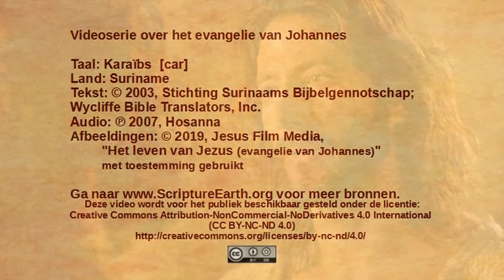Karaïbs - John 13:18-38 - Jesus predicts betrayal [car]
Scripture Videos from the Gospel of John in Karaïbs of Suriname. [car]